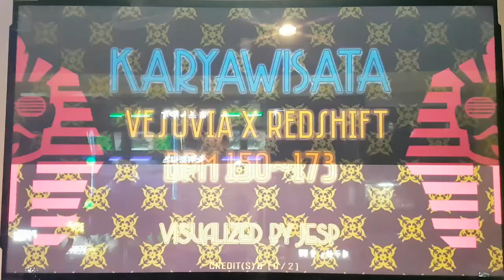까랴위사따 S17 Karyawisata First Try | Pump It Up Prime 2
처음 한 건데... 롱노트 썰린 건 애교로 그냥 넘어가죠. ㅠㅠ